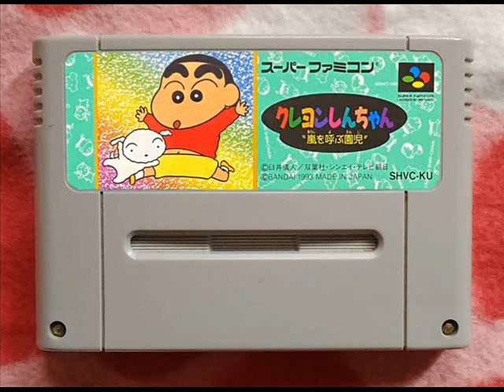［SFC］クレヨンしんちゃん 嵐を呼ぶ園児 BGM集（Crayon Shin chan Arashi wo yobu Enji）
01（00:00）タイトル
02（02:03）会話
03（02:49）ステージ1 [春]
04（03:59）「お」
05（04:05）ミニゲーム
06（05:22）ステージクリア
07（05:27）ボスゲーム1(カード探し)
08（06:48）ステージ2 [夏]
09（08:27）ボスゲーム2(旗揚げ)
10（09:45）ステージ3 [秋]
11（10:44）ボスゲーム3(神経衰弱)
12（12:13）ステージ4 [冬]
13（13:55）ボスゲーム4(スライドパズル)
14（15:18）エンディング
15（17:17）ゲームオーバー